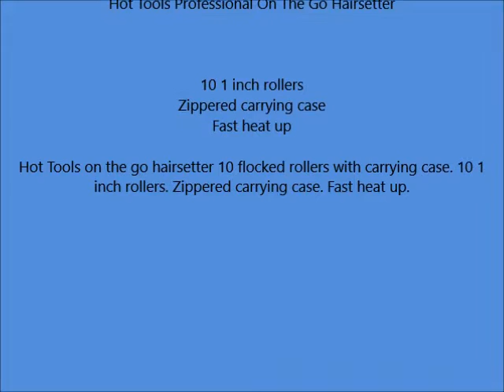Hot Tools Professional On The Go Hairsetter